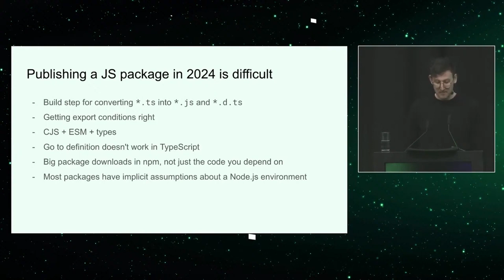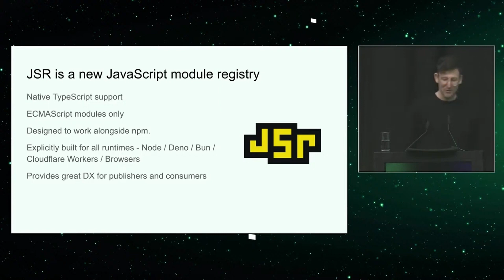introducing jsr better version